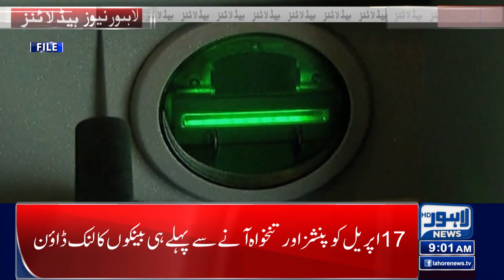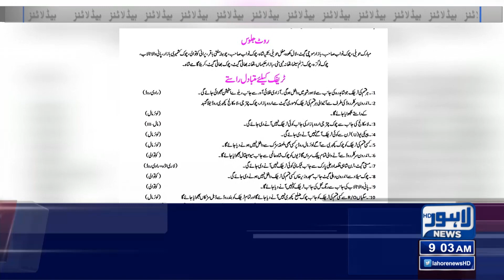Transport Fares Increases | 09 Am News Headlines | 12 April 2023 | Lahore News HD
Nawaz Sharif reaches Jeddah to perform Umrah

Women economic empowerment vital for gender parity: NA Speaker

Country's survival dependent on simultaneous polls: Musadik Malik

Chief Justice Umar Ata Bandial summons JCP meeting on Thursday

Qatar envoy calls on Fazlur Rehman

CDWP approves three development projects worth Rs76.5b

Former AJK PM Niazi calls on Imran Khan

Lawyers call on Imran Khan, announce to join PTI

Sanaullah says govt ready for PM Shehbaz's possible disqualification

Judiciary cannot interfere with Parliament's authority: Attaullah Tarar

Balochistan CM orders acceleration of recruitment process for vacant posts